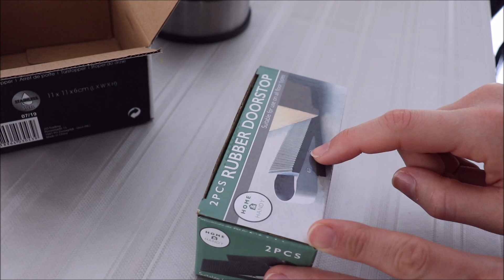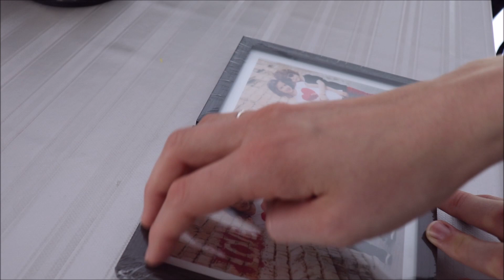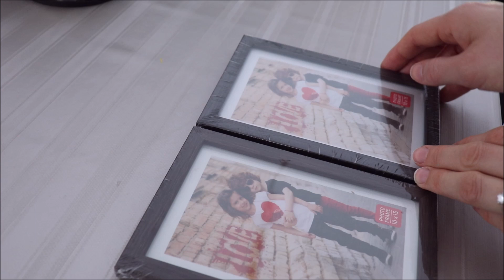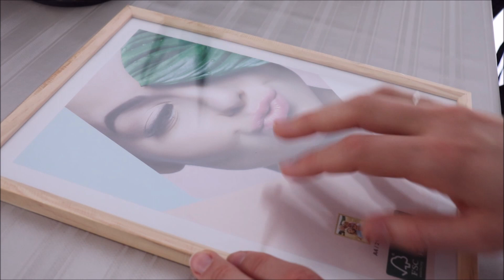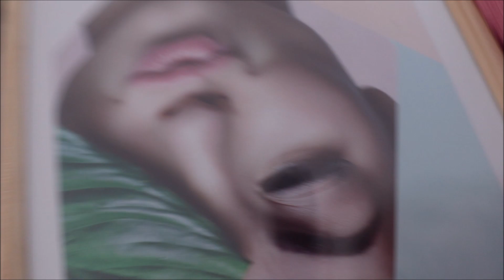ASMR français - Retour de courses : Action, gifi et Foire'fouille, fin mai 2020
Bonjour/Hello,
Dans cette vidéo, je vous montre quelques uns de mes achats à Action, Gifi et la Foire'fouille de la fin du mois de mai 2020. J’espère que ça vous plaira. Merci d’avoir regardé ma vidéo.